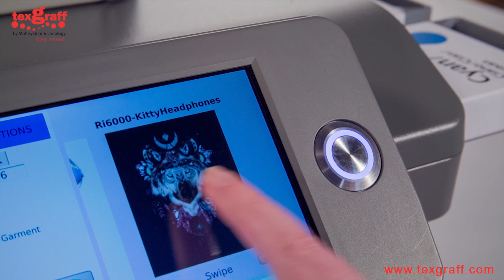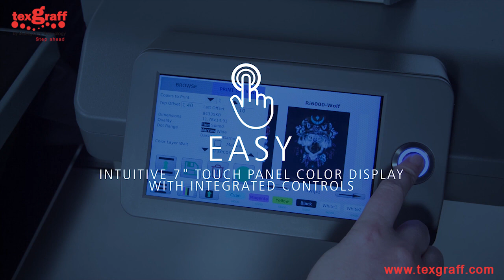DTG Printer - Introducing Ricoh Ri 3000/Ri 6000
Discover the shortest route from design to print with the new RICOH Ri 3000 and Ri 6000 printers. Our new generation of direct to garment printers deliver photo-quality prints directly onto garments. When your job calls for hundreds of full color prints or a custom one-off, your entire apparel printing process is now three simple steps: design, print, cure.